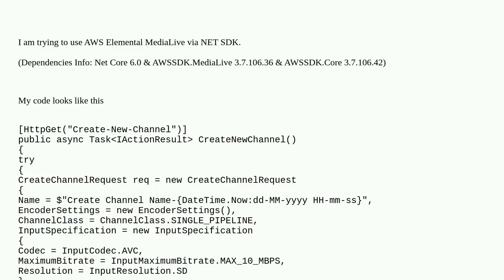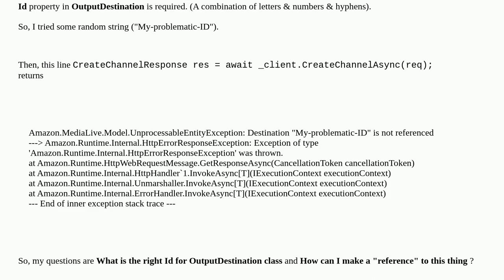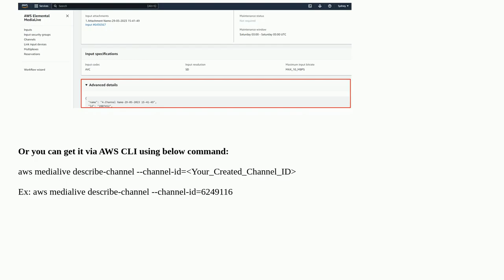AWSSDK.MediaLive CreateChannelAsync returns Destination "xxxxx" is not referenced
A special thanks goes out to the community

  .net-core asp.net-core-6.0 aws-sdk-net aws-media-live